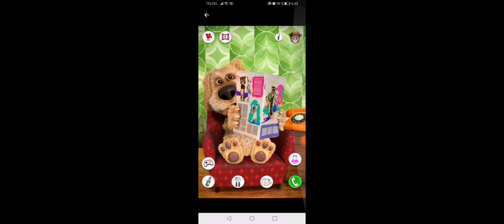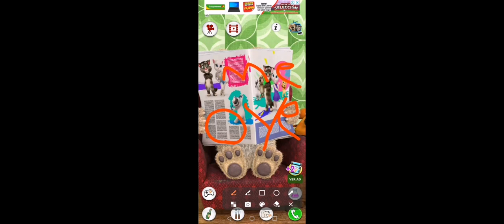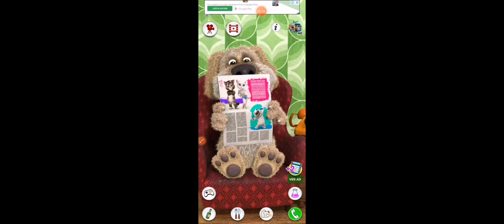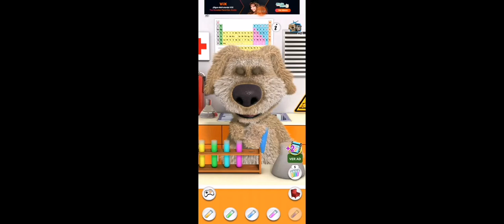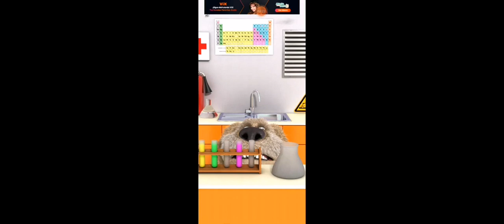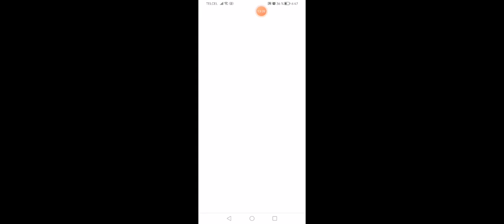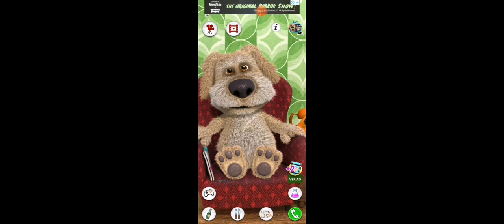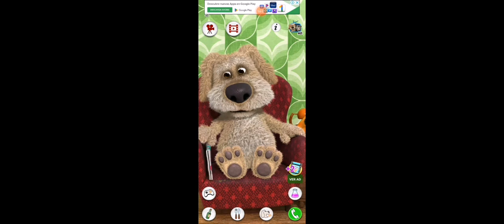el perro que me habla xd